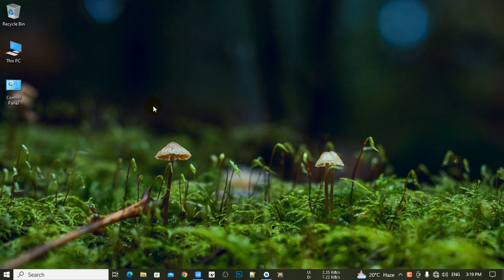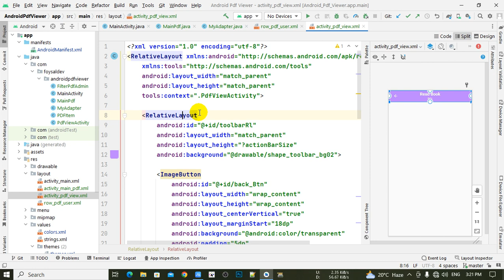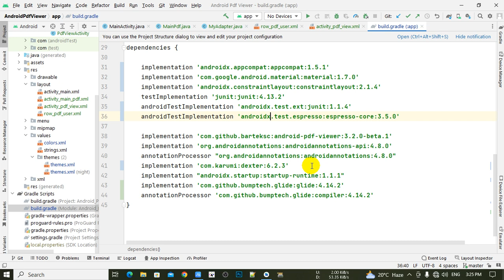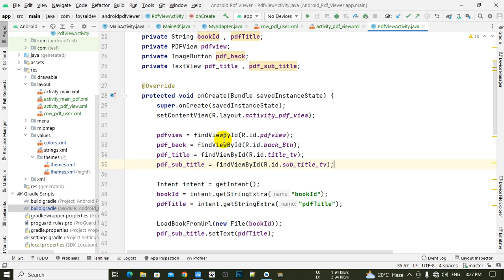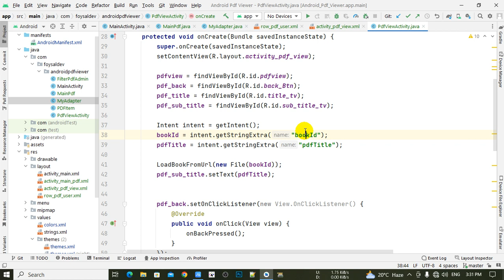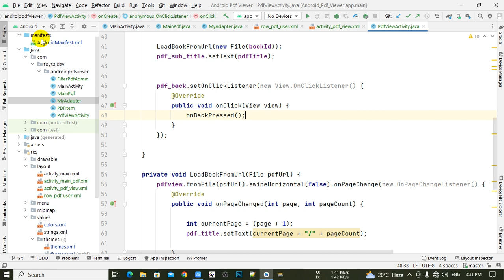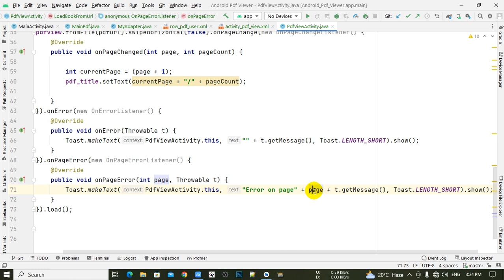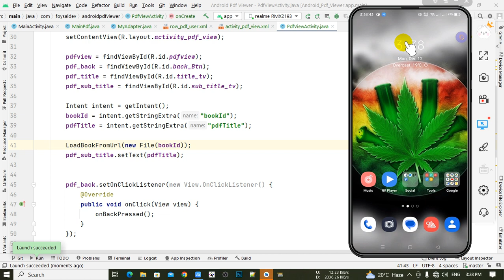How to make pdf ListView using recyclerview in android studio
how to list all pdf files in my android device , I get all .pdf files from Internal as well as External storage using Media Store Files in Android , How to load pdf files to recycler view in fragment ? How to list all pdf files on android 10 / 11/ 12 /13 ? Search all .pdf file present in the Android device , pdf list in recycler view android studio ,  pdf list in recycler view android studio 2023 , Create PDF from Recycler View full content ? , Recycler view list to pdf , Recycler view list to pdf in Bangla , Android Studio With RecyclerView App Tutorial Part 1/3 , How To Make PDF Reader - Android Studio With Recycler View App Tutorial Part 1/3 ,